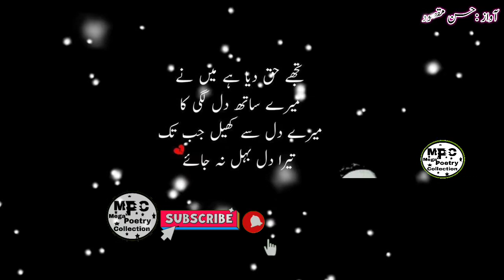sad status/whatsapp status/2021 best status/mobile status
Welcome to Mega Poetry Collection

Ap ki support ky bgar kuch bi nahi ho sakta dosto
Or ap ka hm dil sy shukriya ada kartee hain.

All Editing Done With Kinemaster Pro
VIDEO EDITED BY:HASSAN MAQSOOD
YOUTUBE VOICE. : HASSAN MAQSOOD
Photo Edited By :  HASSAN MAQSOOD
Photos collection From Google And Other
Social Platforms
I am From Pakistan Sialkot 🇵🇰
Category
Mega Poetry Collection
Amazing mix urdu poetry
Amazing best urdu poetry
Love poetry
2 line love urdu poetry
Sad urdu poetry
2 line sad urdu poetry
Islamic urdu poetry
Amazing islamic poetry
Urdu gazal
Amazing gazal
Anmoll baty
Anmoll alfaz
Others also more

You Can Join Us On Others social Platforms                       __________________
____________| Social media link |______________

Mega poetry collection
(mega poetry collection )
And supporting 🙏 (mega poetry collection ) channel